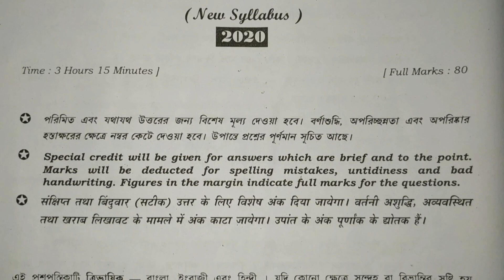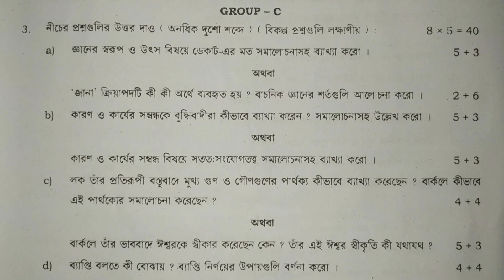CLASS 11 PHILOSOPHY QUESTION PAPER 2020.